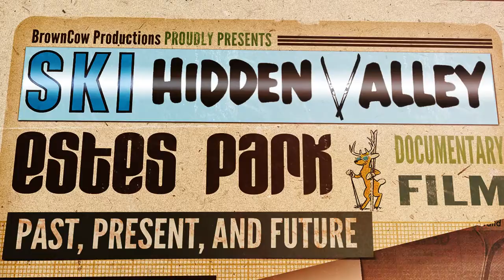Ski Hidden Valley Estes Park: Tim Rische snippet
In this snippet, Tim Rische recalls working in the rental shop at Hidden Valley. Ski Hidden Valley Estes Park is a documentary film on the past, present, and future of the ski area in Rocky Mountain National Park.